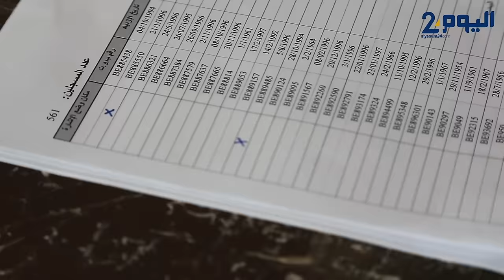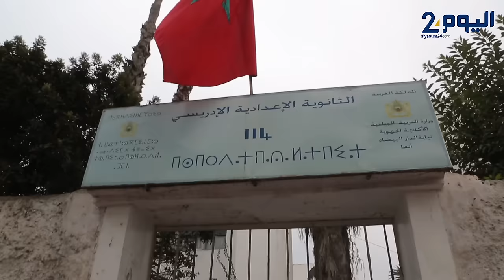انتخابات 7 أكتوبر.. أجواء التصويت من البيضاء